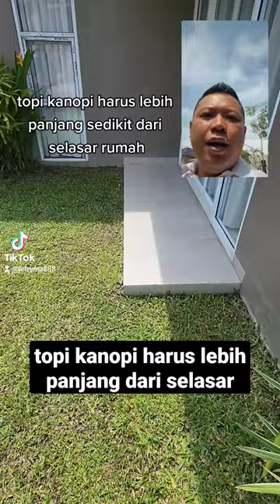topi kanopi harus lebih panjang dari selasar rumah